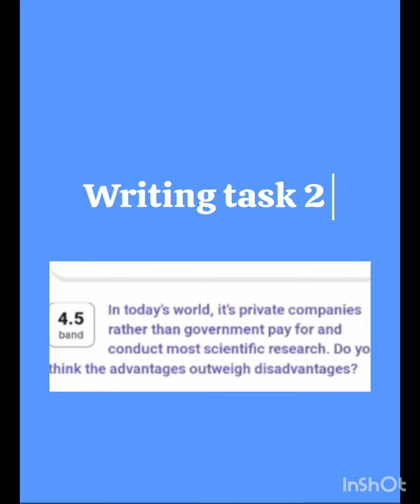16 December IELTS exam Review 2023// IELTS exam 16 December 2023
16 December IELTS exam
16 December IELTS exam review
16 December IELTS exam reading answers
16 December reading answers
#16 December IELTS exam Listening answers
16 December listening answers
16 December IELTS exam writing task 1
16 December writing task 1
16 December writing task 2
16 December IELTS exam writing task 2
16 December IELTS exam reading passage
IELTS exam 16 December 2023
16 December 2023 ielts exam
16 December 2023 ielts exam reading answers
today ielts exam